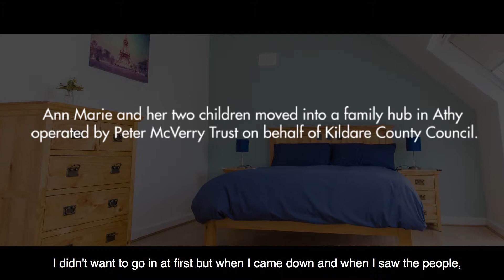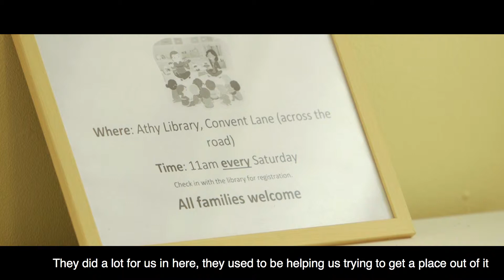Inside Our Services: Kildare Family Services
In this video, Ann-Marie explains how she availed of assistance from Peter McVerry Trust's family service in Kildare after becoming homeless with her two children. They were residents of the service for two months before securing a new place to live with support from Peter McVerry Trust.